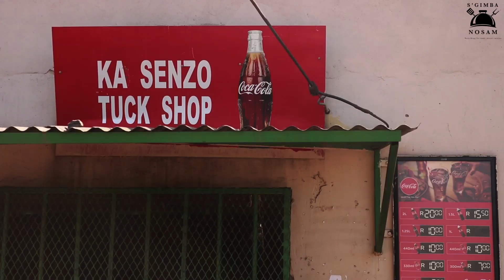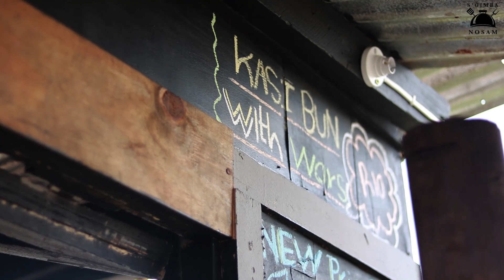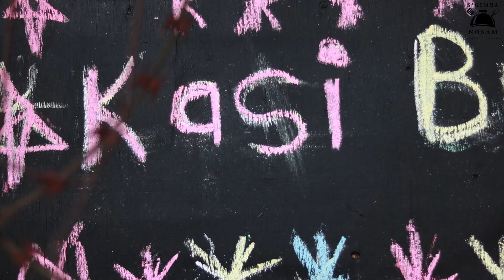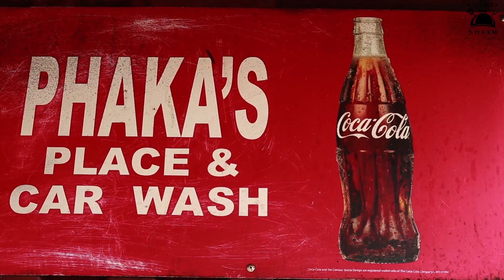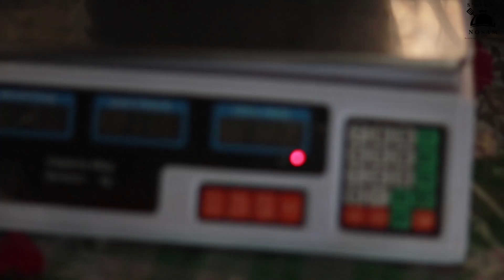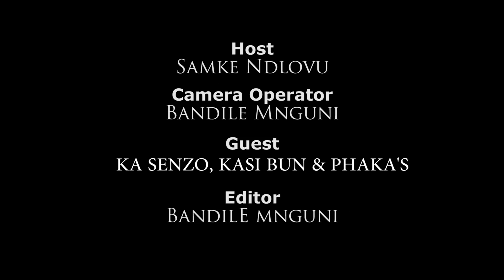Kasi Tour: Dambuza- S'gimba noSam Ep6//South African YouTuber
We visit Dambuza for our first Kasi Tour.
Special thanks to
-KaSenzo
-Kasi Bun
-KaPhaka
For the delicious food.